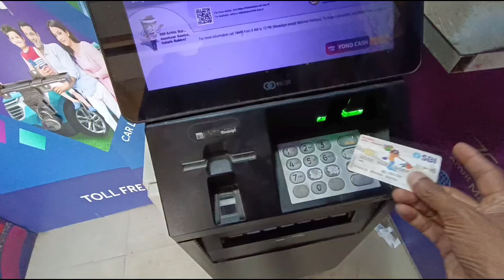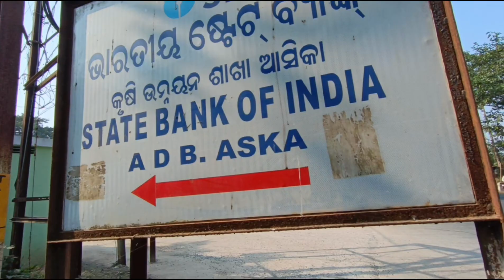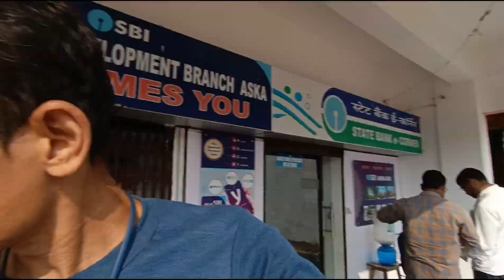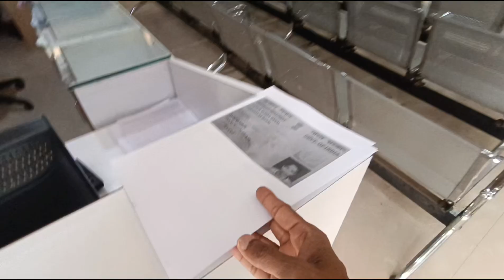Traveling to Aska || The sugar city of Ganjam😃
visited aska the sugar city